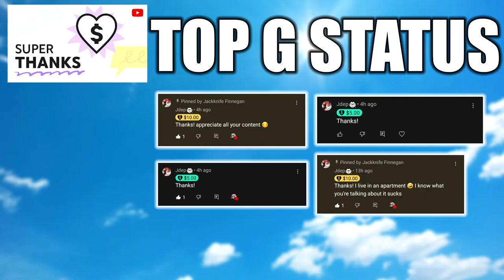GTA 5 Online Summer DLC In 2022 Is Coming!! Leaks And Info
GTA 5 Online Summer DLC In 2022 Is Coming!! Leaks And Info. This video talks about the potential upcoming GTA Online summer update in 2022. The summer DLC in GTA 5 Online should be a good time let me know what you think?

Jackknife Finnegan
8362 Tamarack Village Ste. 119